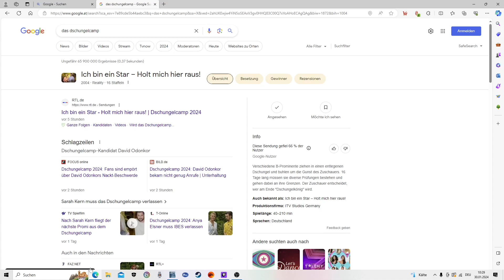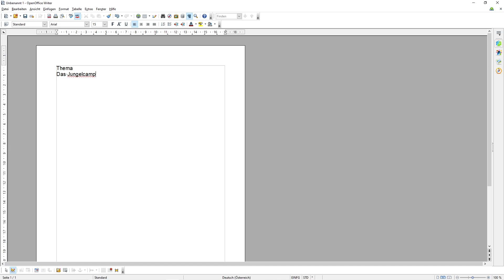Theme Das Jungelcamp und Realety Backbacker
Ich rede über die oben genannten Themen